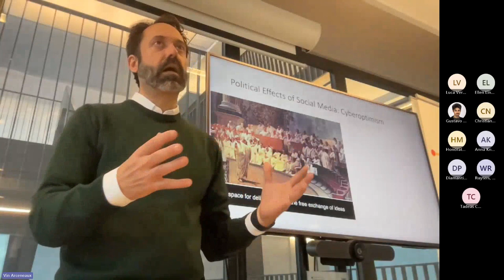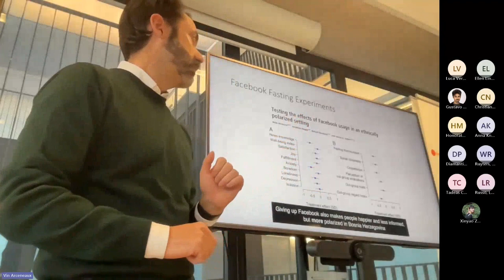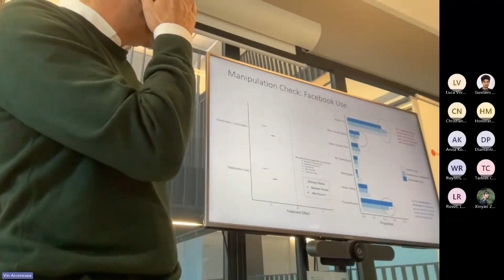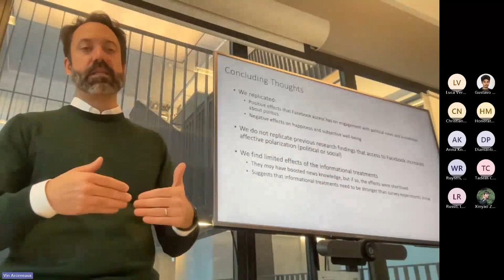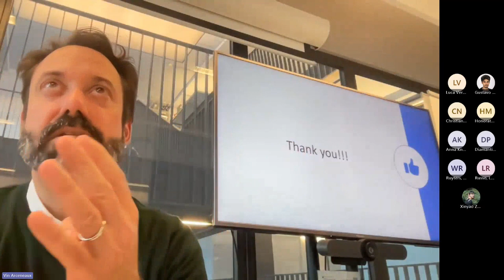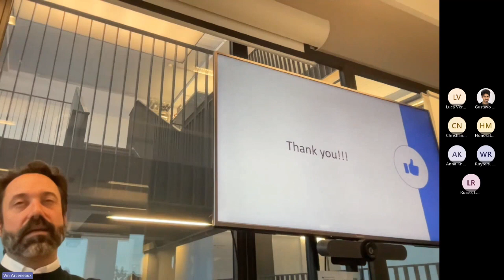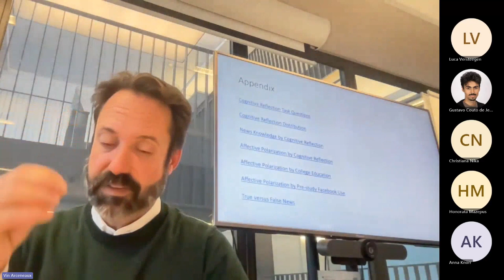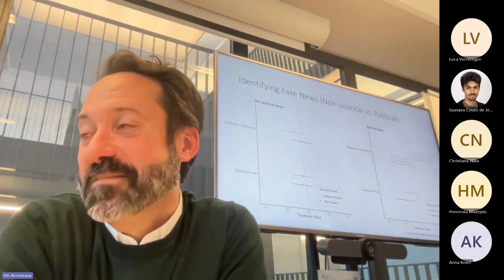Hot Politics Lab: Vin Arceneaux (11/10)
On the 11/10 session of the Hot Politics Lab, Vin Arceneaux (Sciences Po Paris, Center for Political Research) gave a talk titled "Is Political Ignorance bliss? The Social and Political Effects of Facebook."